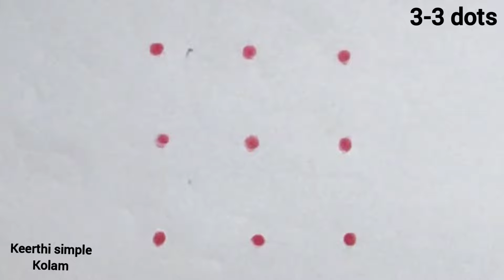5 days 5 simple rangoli| 3*1 dots simple rangoli